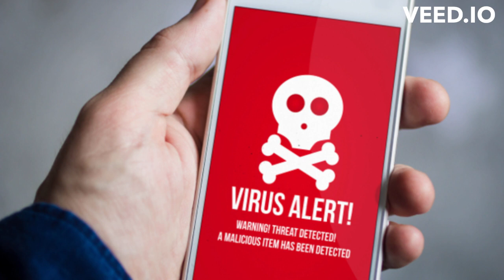A newly discovered virus specifically aims at Android phones, surreptitious